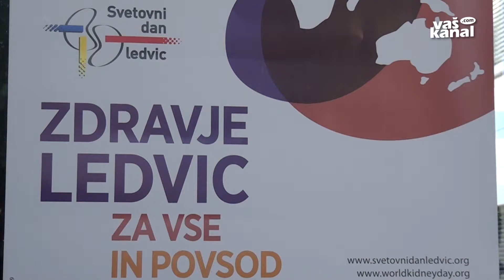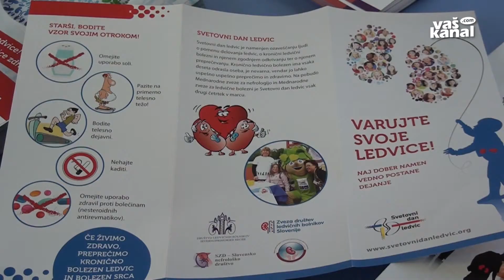Zdravje ledvic za vse in povsod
NOVO MESTO - 14. marca obeležujemo svetovni dan ledvic. Ocenjujejo, da ima v svetu zaradi različnih vzrokov kar 850 milijonov ljudi kronično ledvično bolezen, zaradi nje pa vsako leto umreta vsaj 2,4 milijona ljudi. Letošnja osrednja tema je zdravje ledvic za vse in povsod. Akciji so se pridružili tudi v novomeški splošni bolnišnici.